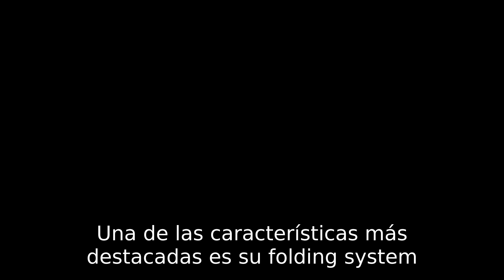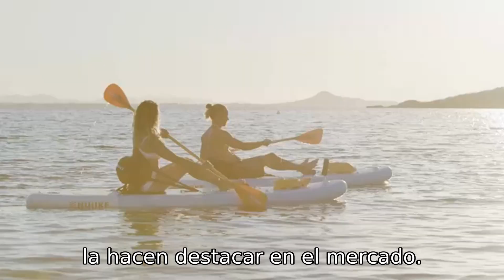Cómo la Cecotec Máquina de Remo Transformó mi Entrenamiento en Casa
Siehe auf Amazon

¡Bienvenidos a nuestro canal! Hoy tenemos una reseña detallada de la Cecotec Máquina de Remo, un equipo de fitness que promete revolucionar tus entrenamientos en casa. Si estás buscando una máquina de remo que combine calidad, funcionalidad y un precio accesible, este video es para ti.

La Cecotec Máquina de Remo destaca por su sistema de resistencia magnética MagnetSystem, que proporciona una sensación de remada fluida y natural, minimizando el mantenimiento. Además, su tecnología Silence Fit asegura una remada silenciosa, ideal para no perturbar la paz de tu hogar. Con un volante de inercia de 7 Kg y 10 niveles de exigencia, esta máquina se adapta a todo tipo de personas, ofreciendo una intensidad de entrenamiento personalizada.

Una de las características más apreciadas es su Folding System, que permite plegar la máquina para ocupar el mínimo espacio posible. Es perfecta para hogares con espacio limitado, soportando un peso máximo de usuario de 100 Kg y una altura máxima recomendada de hasta 190 cm. La pantalla LCD te permite llevar un seguimiento detallado de tu entrenamiento, mientras que el asiento y los agarres acolchados, junto con los reposapiés ajustables, garantizan una experiencia cómoda y ergonómica.

En este video, también compartiremos opiniones de usuarios reales que han probado la Cecotec Máquina de Remo. Xavi, por ejemplo, la califica con 5 estrellas y destaca su relación calidad-precio y su capacidad para plegarse y ocupar poco espacio. Ainhoa, con una calificación de 4 estrellas, resalta la comodidad y la ergonomía de la máquina, aunque menciona que los niveles más altos de resistencia pueden quedarse cortos para usuarios avanzados.

Sandra D. y Jaime López también aportan sus experiencias, destacando la facilidad de montaje y la compacidad de la máquina. Jaime menciona que, aunque la resistencia es adecuada para uso doméstico, podría ser insuficiente para personas con musculatura muy fuerte. Rebeca y RAUL, por su parte, valoran la sencillez del sistema y la calidad-precio, aunque Rebeca señala que la instalación puede ser complicada debido a la falta de un manual claro.

No te pierdas esta reseña completa donde analizamos cada detalle de la Cecotec Máquina de Remo, desde su construcción robusta hasta su funcionalidad y facilidad de uso. Si estás considerando invertir en una máquina de remo para tu hogar, este video te ayudará a tomar una decisión informada.

0:00 Bienvenida
0:05 Introducción al producto
0:16 Características principales
1:05 Comparación con otros productos
1:26 Testimonios de usuarios
2:19 Conclusiones finales
2:40 Enlace de compra y despedida